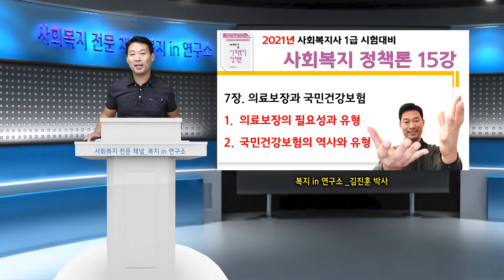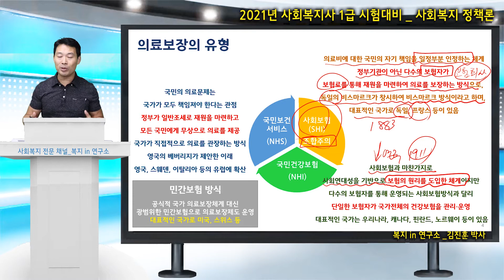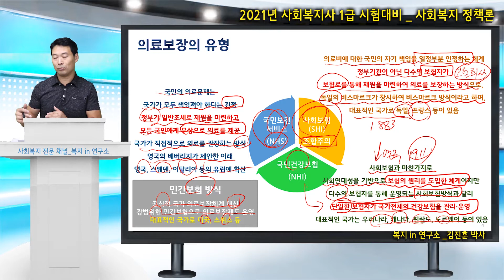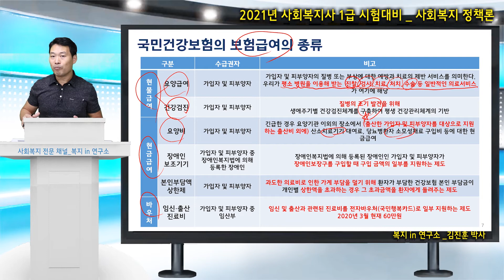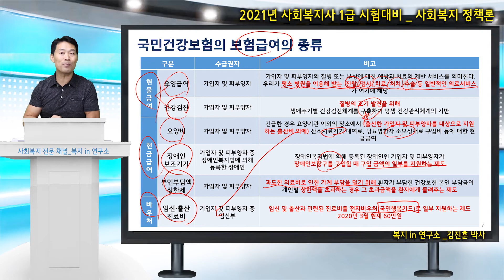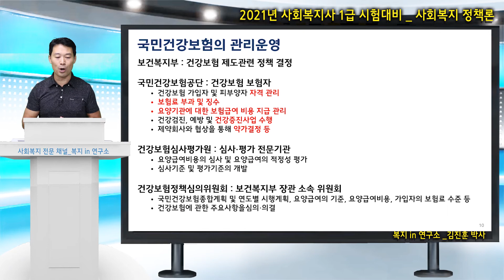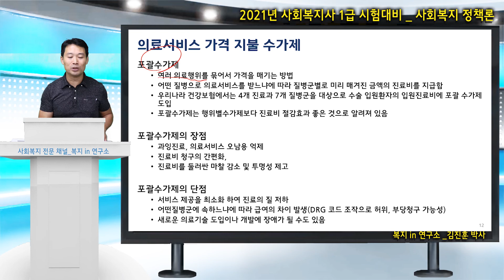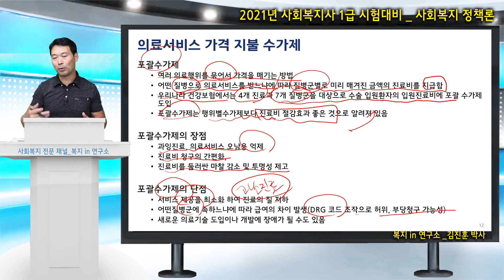의료보장과 국민건강보험, 사회복지 정책론 핵심 요약 (15강), 제주, 복지 in 연구소, 말말복지 김진훈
2021년 사회복지사 1급 시험대비 사회복지 정책론 핵심 요약 (15강), 의료보장과 국민건강보험 설명

강의내용
의료보장의 필요성과 유형
의료보장의 유형: 사회보험(SHI)
조합주의, 국민건강보험
(NHI), 국민보건서비스
(NHS)
국민건강보험의 역사: 조합주의에서 통합주의로
건강보험제도의 의의 및 가입 대상
국민건강보험의 보험급여의 종류
국민건강보험의 보험급여의 종류 및 보험료
국민건강보험의 전달체계
국민건강보험의 관리운영
의료서비스 가격 지불 수가제: 행위별 수가제, 포괄수가제, 인두제, 일관계약제